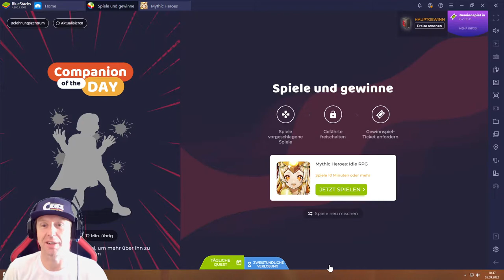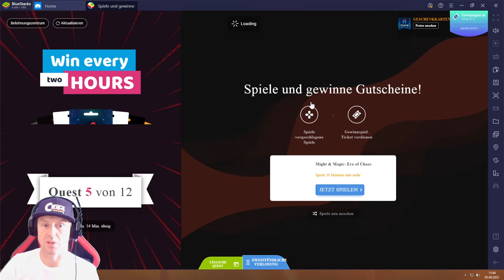Mythic Heroes #05.09 JndT (BlueStacks)